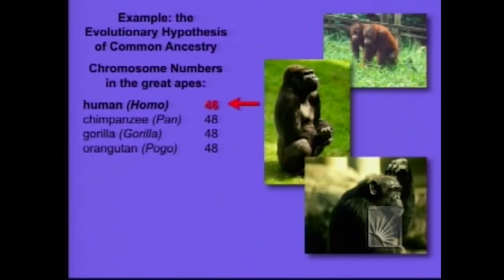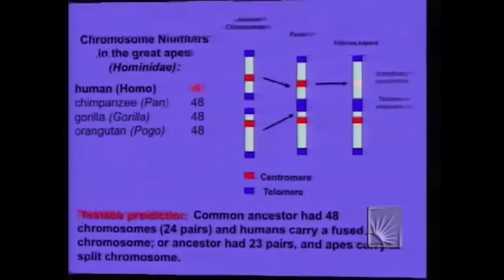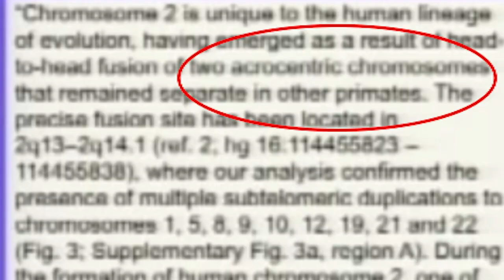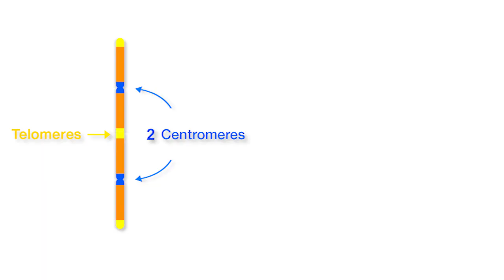Judge Judah: Kent Hovind v. Ken Miller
Cell biologist Kenneth Miller describes how human chromosome #2 fulfills the predictions of human-ape evolution. “Nuh-uh” says Kent Hovind. The Judge unenthusiastically hears both sides and gives us his decision.